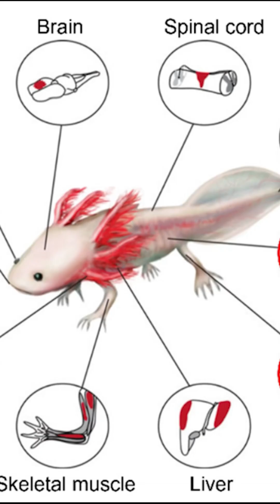The Axolotl Can Regrow Its Heart — But Still Faces Extinction | Wildlife Science Documentary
Axolotl, scientifically known as Ambystoma mexicanum, is a salamander renowned for its remarkable regenerative abilities and its retention of juvenile features throughout life. ​
Native exclusively to Lake Xochimilco in Mexico City, axolotls thrive in calm freshwater environments. ​
They typically measure between 20–25 cm in length, comparable to the size of a standard envelope.​
Their diet consists of worms, insects, and small fish—essentially anything small enough to consume.​
Notably, axolotls can regenerate limbs, heart, and even parts of their brain, a rare capability in the animal kingdom. ​
Despite their endearing appearance and unique qualities, axolotls are critically endangered due to habitat loss and pollution. ​
🌍 Welcome to Your Planet – a journey into the wild.
Discover stunning wildlife, rich biodiversity, and incredible ecosystems. From predators to deep-sea creatures, explore the science of nature and the beauty of planet Earth.
Every video inspires love for the animal kingdom and reminds us why protecting our natural world matters.
Let’s explore, learn, and protect our planet, together.